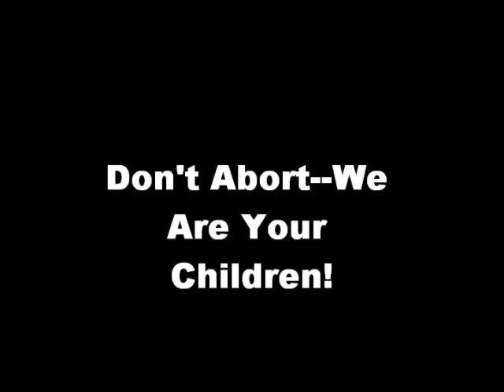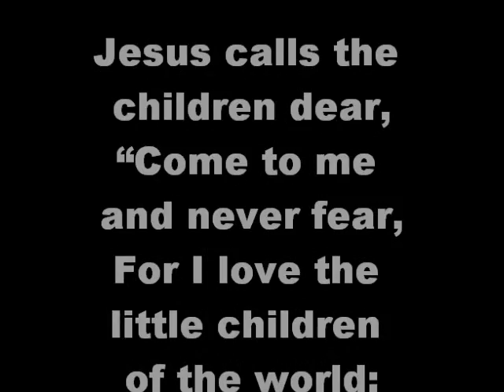Inspirations--Cry For The Children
Here is a song that was banned from our local Gospel radio station when it came out because of "womens rights"
The graph I put up shows how bad it is in America. What happened to freedom of speech???  Lets see if YouTube bans it.
(You may need full screen to read it)